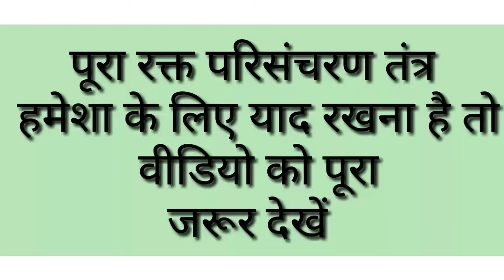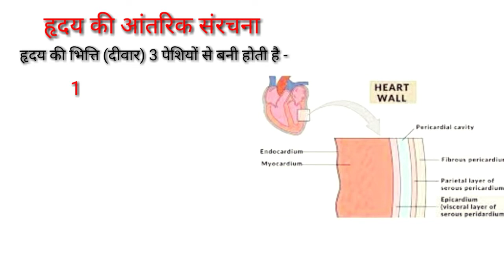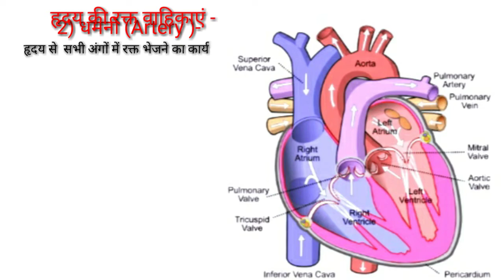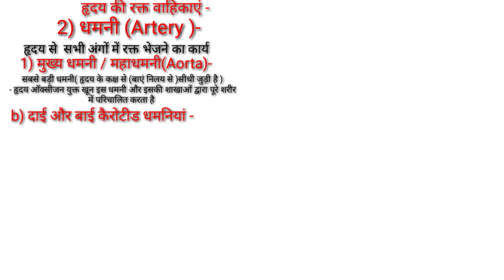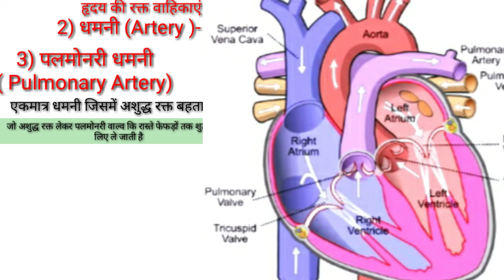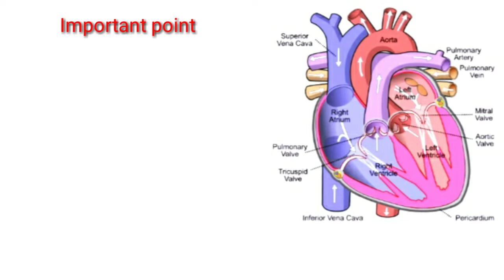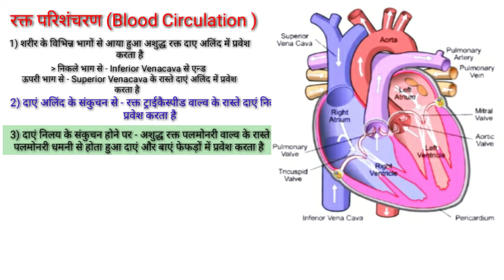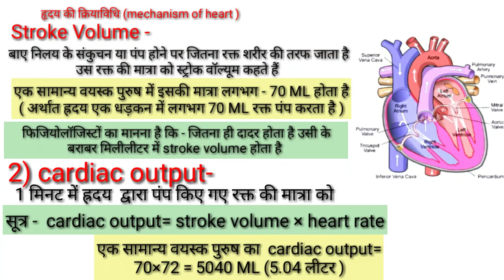हृदय की संरचना एवं कार्य/हृदय कैसे कार्य करता है/human heart structure and function in hindi/heart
Hi

" दोस्तों इस वीडियो में मानव हृदय की संरचना के बारे में संपूर्ण बातें बताया गया है के अंतर्गत -
1) मानव हृदय की संरचना क्या है?
2) हृदय की आंतरिक संरचना में - एपिकार्डियम, पेरिकार्डियम, मायोकार्डियम, एंडोकार्डियम
3) हृदय की रक्त वाहिकाएं - धमनी एवं शिरा
4) हृदय के कपाट
5) हृदय के कितने चेंबर होते हैं - आलिंद और निलय
6) रक्त परिसंचरण तंत्र
7) स्ट्रोक वॉल्यूम क्या है?
8) कार्डियक आउटपुट क्या है
 के बारे में डिटेल में बताया गया है|"